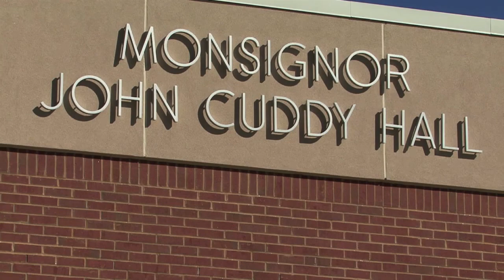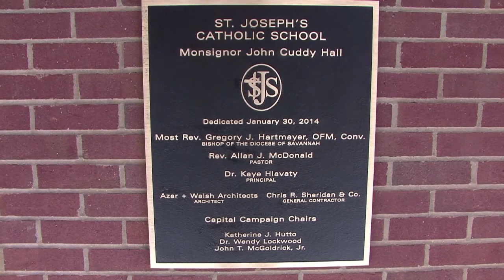Dedication of Monsignor John Cuddy Hall 2014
This is a video of the dedication of Msgr. John Cuddy Hall (SJS gym) at St. Joseph's Catholic School in Macon, Georgia last January 31, 2014.